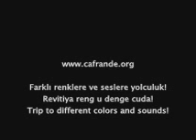Kerem Sevinç www cafrande org Te Wer Kirin